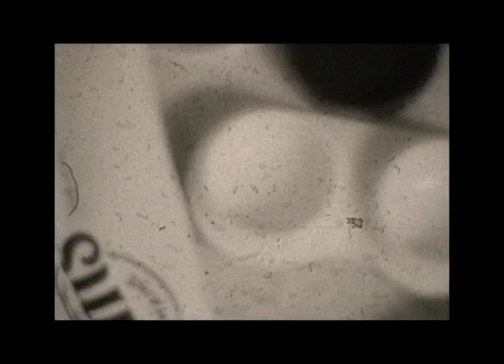A Meditation on Home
Experimental Super 8 film.
Only meditative if you really let yourself go and submit to the film.